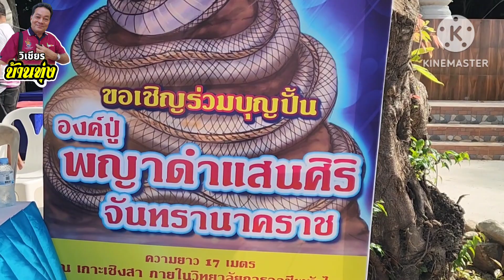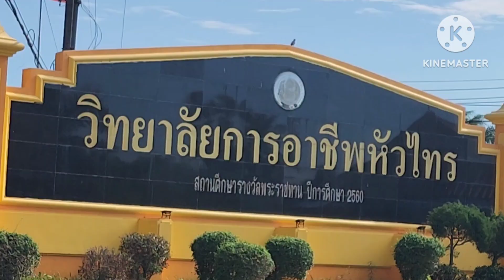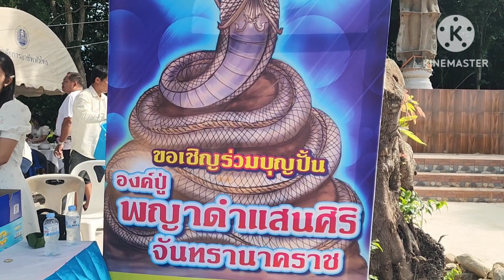พิธีเทปูนหล่อพระพุทธรูป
วิทยาลัยกาอาชีพหัวไทร ประกอบพิธีเทปูนหล่อพระ เพื่อเป็นสถานที่ปฏิบัติธรรม และเป็นศูนย์รวมทางจิตวิญญาณ